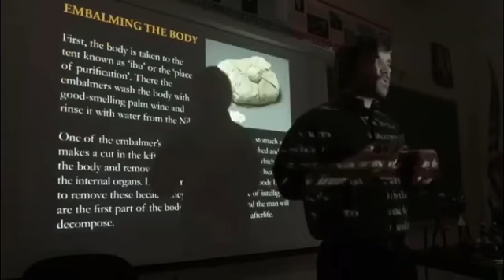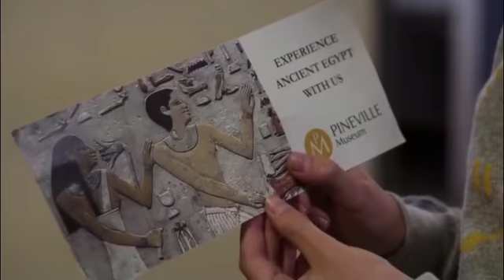Night of the mummy | S02E16 | The Haunting Hour | Full episode